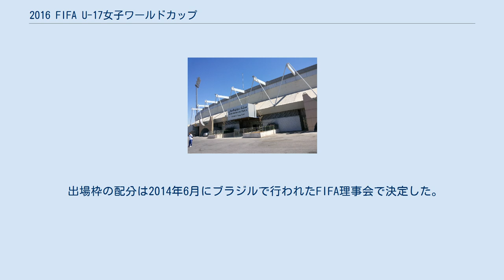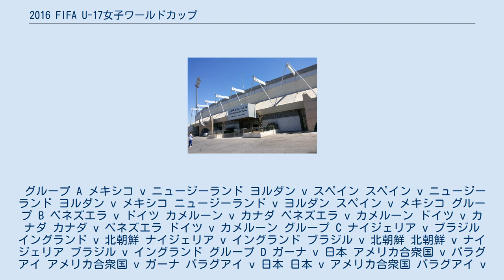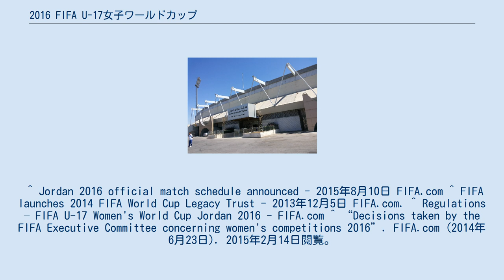2016 FIFA U-17女子ワールドカップ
FIFA_U-17女子ワールドカップ
2016 FIFA U-17女子ワールドカップ（英: 2016 FIFA U-17 Women's World Cup）は、2016年9月30日から10月21日にかけて、ヨルダンで開催された第5回目のFIFA U-17女子ワールドカップである。
2013年12月に行われたFIFA理事会で開催国が決まった。
北朝鮮が4大会ぶり2回目の優勝を果たした。
 各チームの登録人数は21人（うち、ゴールキーパーは3人まで）。
年齢制限は、誕生日が1999年1月1日以降の選手。
 出場枠の配分は2014年6月にブラジルで行われたFIFA理事会で決定した。
 組み合わせは2016年5月30日に行われて、組み合わせが決まった。
 ^ Jordan 2016 official match schedule announced - 2015年8月10日 FIFA.com ^ FIFA launches 2014 FIFA World Cup Legacy Trust - 2013年12月5日 FIFA.com. ^ Regulations – FIFA U-17 Women's World Cup Jordan 2016 - FIFA.com ^ “Decisions taken by the FIFA Executive Committee concerning women's competitions 2016”. FIFA.com (2014年6月23日). 2015年2月14日閲覧。